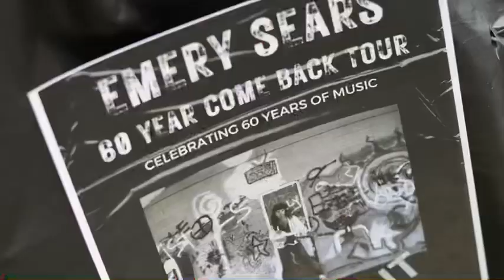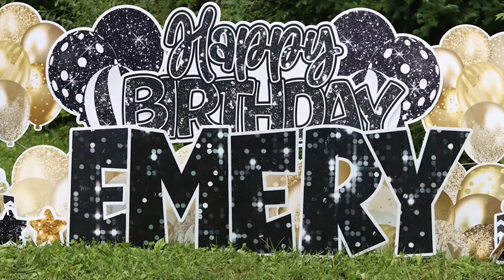Emery’s 60 Years of Rock Birthday Tour 🙌🏻